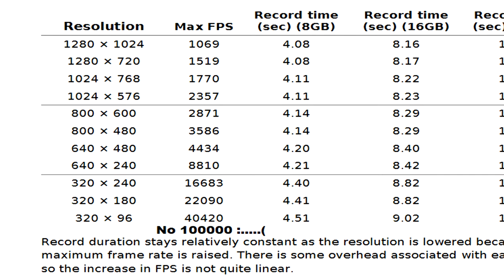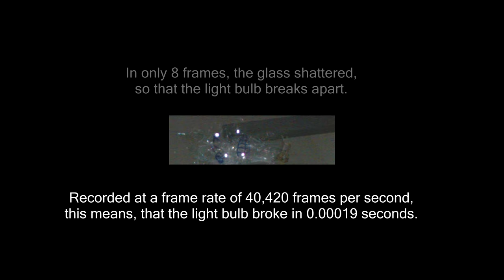40,000 FPS !!! EXPLODING LIGHT BULBS - Slow Motion - Chronos 1.4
My Gear:

- Chronos 1.4
- Panasonic HC-X1000
- Canon 40D